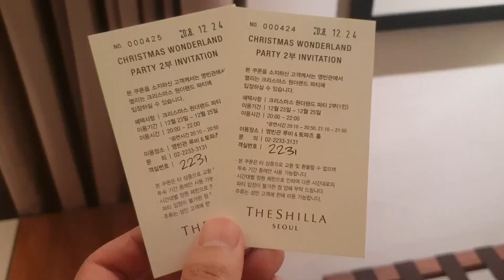[티이모 브이로그] E01 신라호텔 호캉스 비지니스 디럭스 룸 & 크리스마스 파티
신라호텔 비지니스 디럭스 룸 (Business Deluxe Room)

크리스마스 원더랜드 2부 (Christmas wonderland)

무음으로 나옵니다.